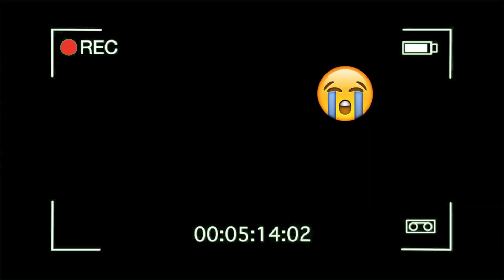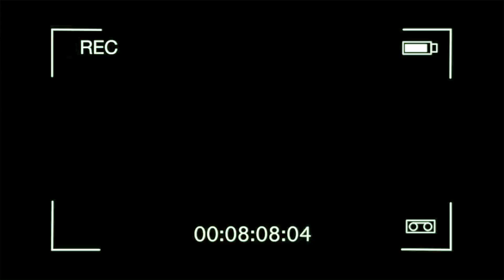ADIOS HERMANOS HM